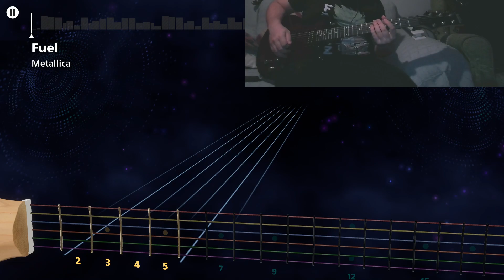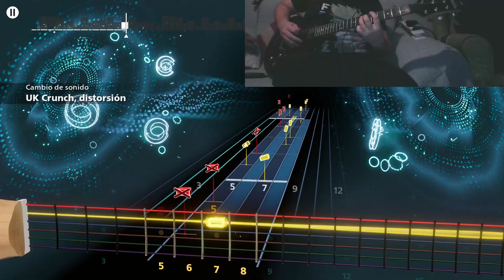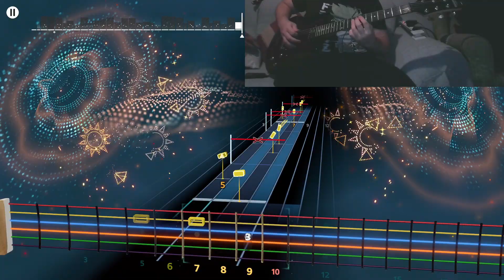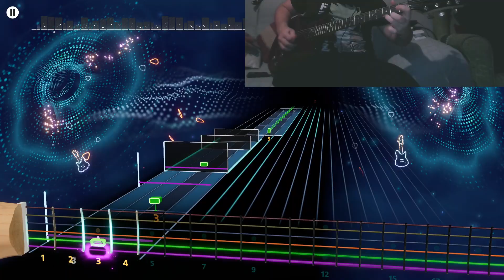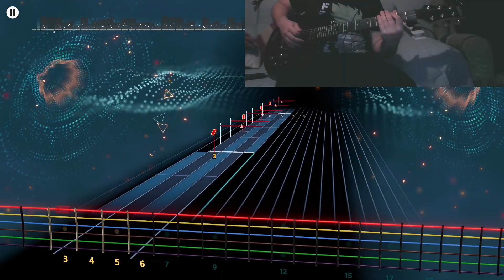METALLICA - FUEL LEAD ROCKSMITH+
Tuning: Eb Standar.